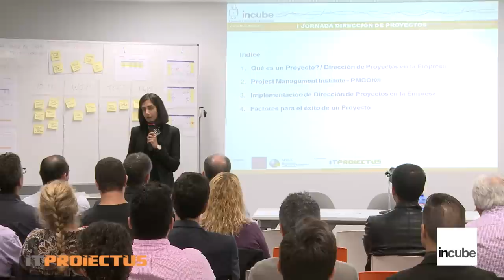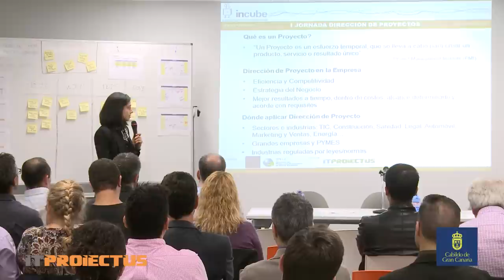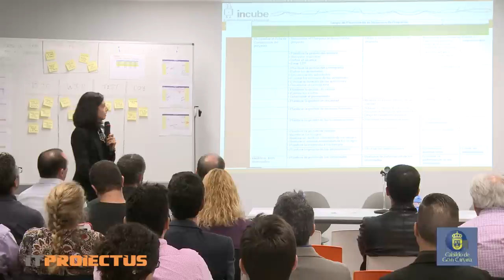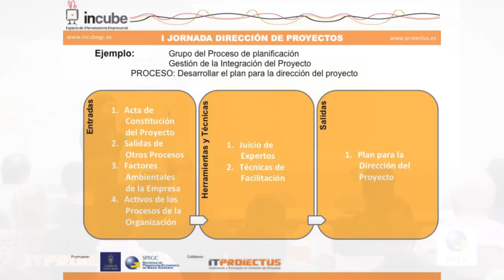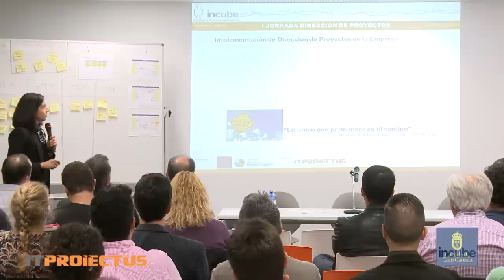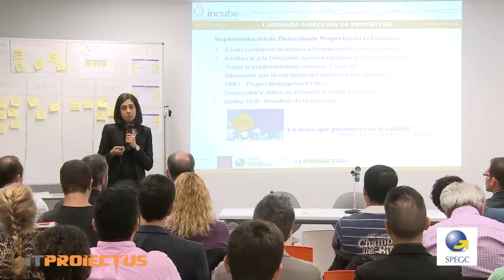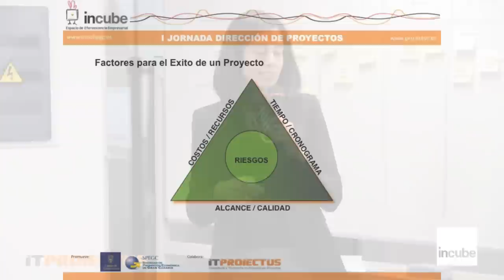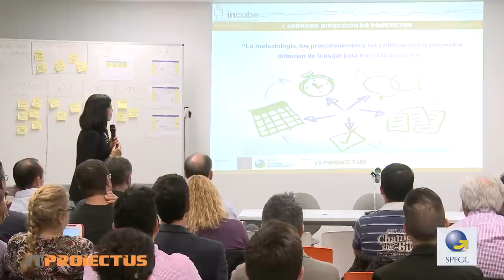Gestión de proyectos según el enfoque PMI-PMBOK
Monica Khinani Ashok, PMP, explica la gestión de proyectos según el marco de referencia propuesto por el PMI en el PMBOK.